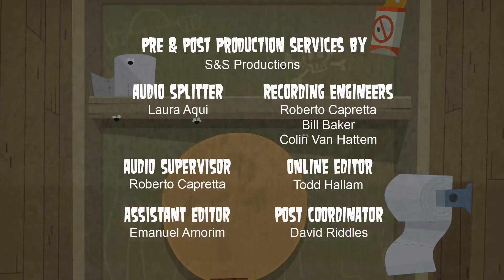Total Drama Island - Episode 10 - If You Can't Take The Heat (UNCENSORED) (FULL HD)